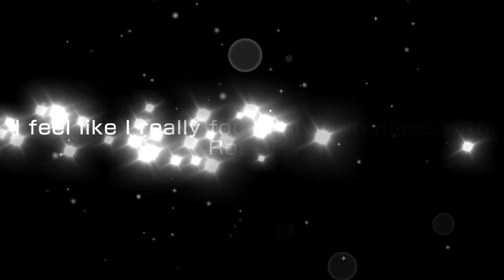Y A L L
SORRY WJHASG I DIDNT LIKE POPPIN PARTY AT THE TIME BUT I DO NOW EXCEPT KASUMI ALSO I LOVE AKO